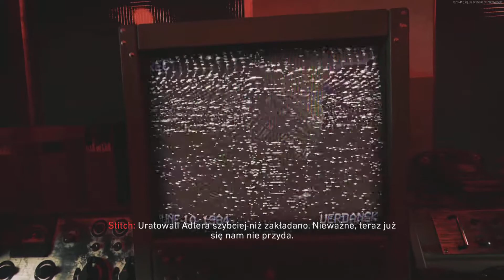Black Ops Cold War & Warzone: Season 3 End Cutscene PL